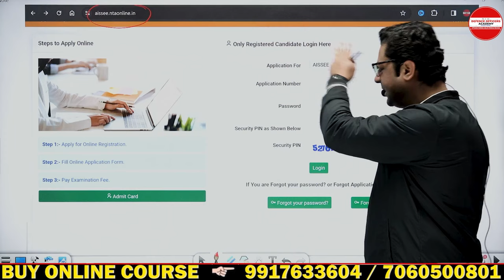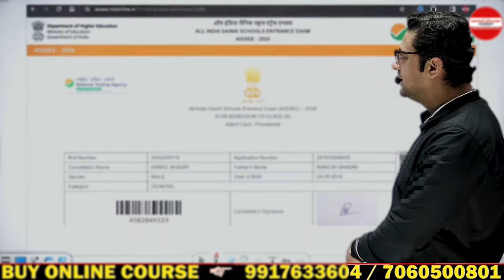HOW TO DOWNLOAD SAINIK SCHOOL ADMIT CARD ? | SAINIK SCHOOL ADMIT CARD कैसे DOWNLOAD करें ?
⭐  𝑨𝒏𝒅𝒓𝒐𝒊𝒅:
       ✅  𝐸𝑛𝑡𝑒𝑟 𝑂𝑇𝑃
⭐  𝑷𝑪/𝑳𝒂𝒑𝒕𝒐𝒑:

Schedule :
Morning classes 5 to 6: 30 am.
Monday : Math
Tuesday: Gk
Wednesday: English
Thursday: Math
Friday : Gk
Saturday : English

Suraj Sir
DEFENCE OFFICERS ACADEMY
🎯 𝚁𝙸𝙼𝙲 𝙲𝚘𝚊𝚌𝚑𝚒𝚗𝚐
R𝚎𝚐𝚒𝚜𝚝𝚛𝚊𝚝𝚒𝚘𝚗 𝙾𝚙𝚎𝚗
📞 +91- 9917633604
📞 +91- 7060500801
In this captivating video, we delve into the inspiring story behind Army Day and the extraordinary accomplishments of Field Marshal K M Cariappa. Join us as we pay tribute to the remarkable legacy of this exceptional leader, honoring his contributions on Army Day. From his humble beginnings to his pioneering role in shaping India's armed forces, Field Marshal K M Cariappa's journey is as awe-inspiring as it is insightful. Through rare archival footage and interviews with experts, we uncover the invaluable lessons learned from his exceptional career. Discover the leadership qualities that propelled Field Marshal K M Cariappa to the highest rank in the Indian Army and made him an iconic figure in military history. Learn about his instrumental role in modernizing and strengthening our defense forces, ensuring our nation's security. Furthermore, in this video, we commemorate Army Day, a special occasion to acknowledge the indomitable spirit and sacrifices of our armed forces personnel. We highlight the significance of this day, which celebrates the commitment, valor, and patriotism displayed by our brave soldiers. Join us in celebrating the indelible mark left by Field Marshal K M Cariappa and the immense contributions of our armed forces. Witness the awe-inspiring journey of a true hero who dedicated his life to protect and serve our nation. Don't miss this opportunity to gain a deeper understanding of Army Day and the extraordinary achievements of Field Marshal K M Cariappa. Watch this compelling video now and immerse yourself in the timeless legacy of a remarkable leader.